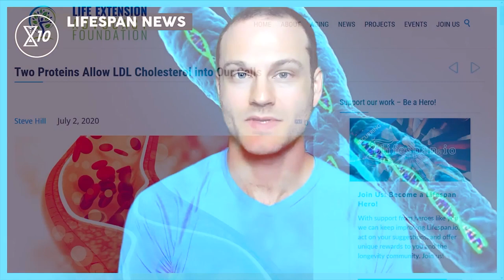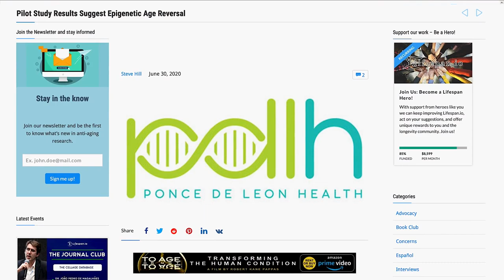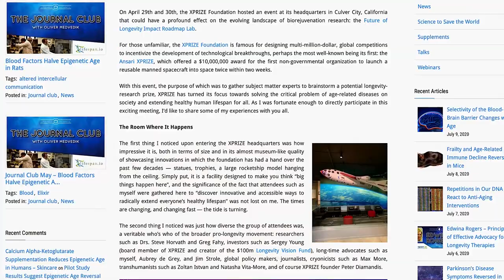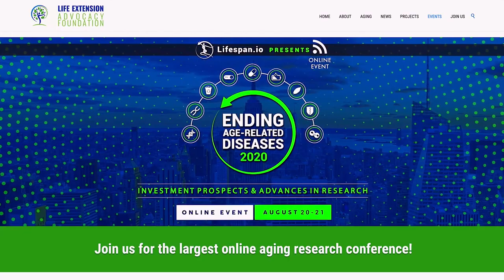Lifespan.io Launches Lifespan News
In this premier episode of Lifespan News, Brent Nally discusses Unity Biotechnology's human trials of novel senolytic drugs, including a Phase 2 human trial of a senolytic drug for knee osteoarthritis; two proteins that allow LDL cholesterol to enter our cells; Ponce de Leon Health and epigenetic age reversal; the reason why naked mole rats are so resistant to cancer; XPrize adding longevity to its impact roadmaps; and a promo code for Ending Age-Related Diseases 2020, our upcoming online conference.

0:00 Introduction
0:51 Unity Biotechnology Updates
1:43 Proteins & LDL
2:17 Epigenetic Age Reversal
3:18 Naked Mole Rat
4:11 XPrize and Longevity
4:50 Additional Information and Outro

Executive Producer: Keith Comito
Producer: Nicola Bagalà
Assistant Producer: Sedeer el-Showk